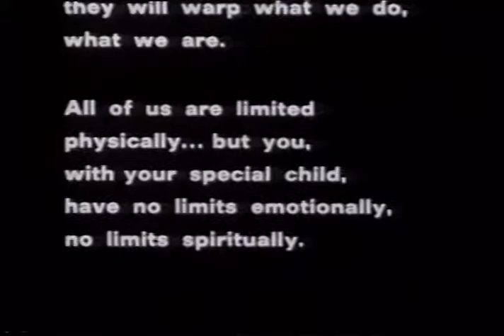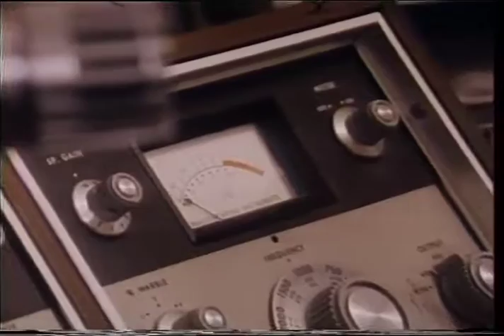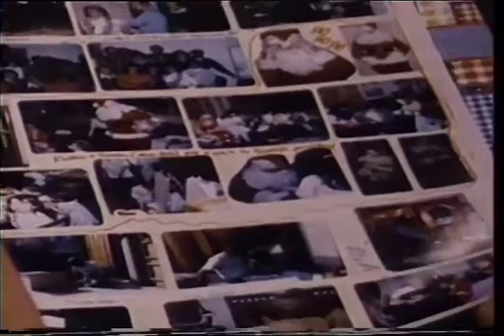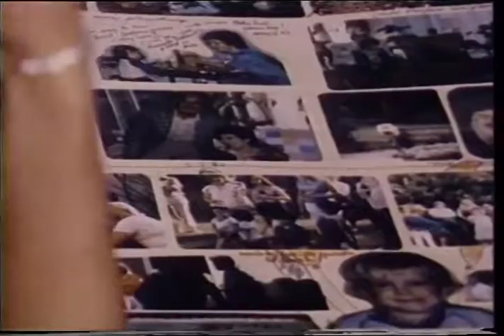My Perfect Child is Deaf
Parents, upon finding out their child is hearing-impaired or
deaf, often experience the natural reactions of shock, anger,
guilt, blame or denial. This film describes the fears and
challenges that parents encounter upon hearing the devastating diagnosis.